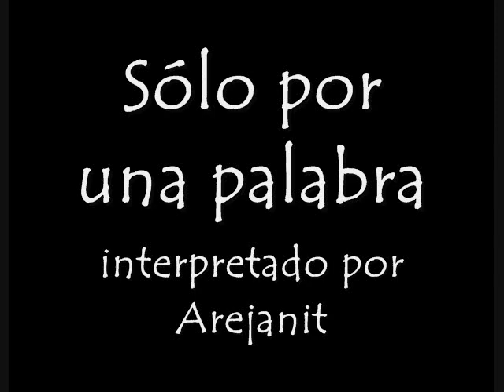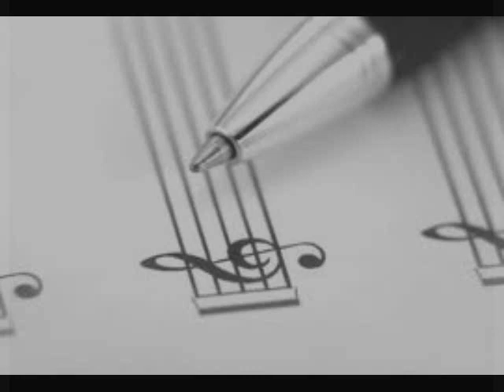Sólo por una palabra Arejanit